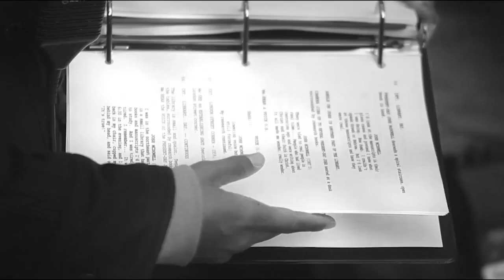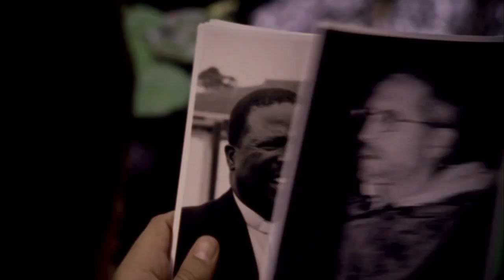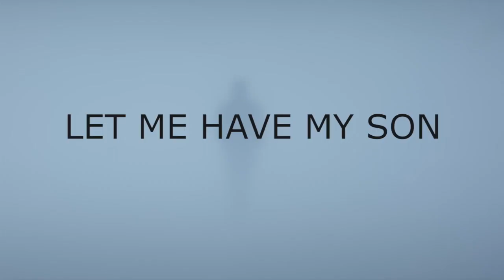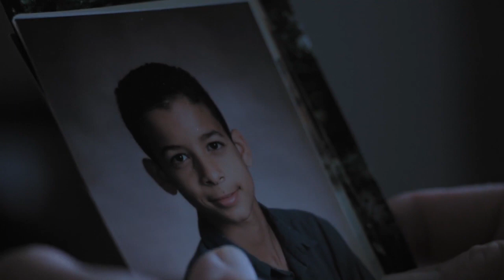CRIS KRUSEN EDITED INTERVIEW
Cristóbal Krusen is a published author and writer/director of international films, commercials, and docudramas. Working in multiple languages, Cristóbal is known for a poetic, visual style and the ability to draw intimate performances from actors (professional and non-professional). Above all, he is a “story-teller” who delights to engage and captivate his audience while addressing the deepest needs of the human heart.

Picture's Up Academy is a membership based, self-paced, non-linear, online video-based curriculum for students wanting to learn more about how to get into the acting, modeling and fashion business.

Picture’s Up is a key term that crew members say on set.  It’s phrase to signal and alert the cast and crew on set that cameras are almost set to start to roll and shoot an actual take. We chose Picture’s Up as the name of this class because we thought it was apropos. Why? Because both models and actors alike have to be ready when the camera is ready to roll.  And there’s a lot more than a smile that goes into that.Picture’s Up is an online acting and modeling curriculum.

Visit: PicturesUpAcademy.com